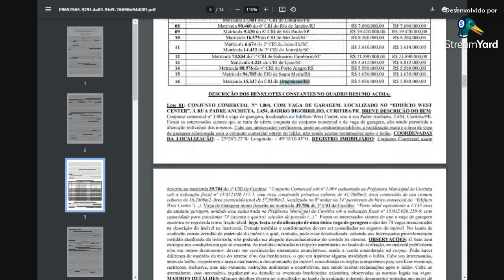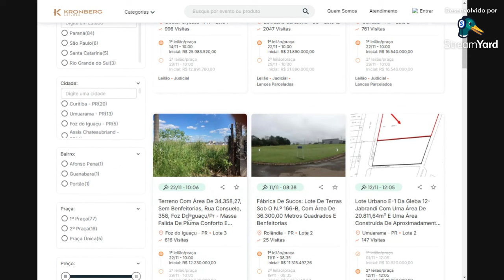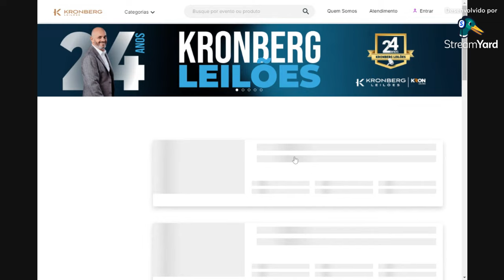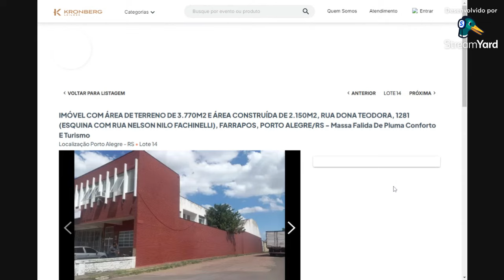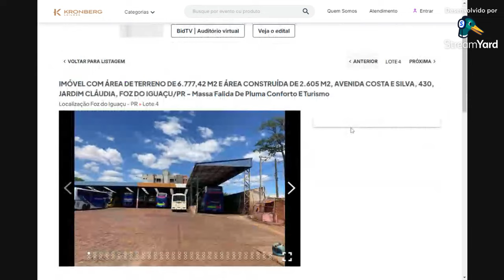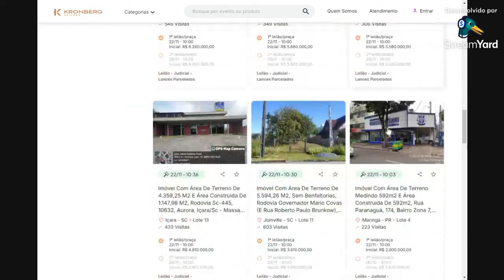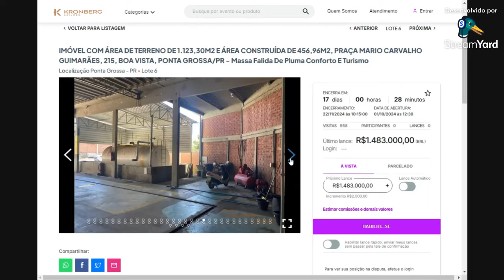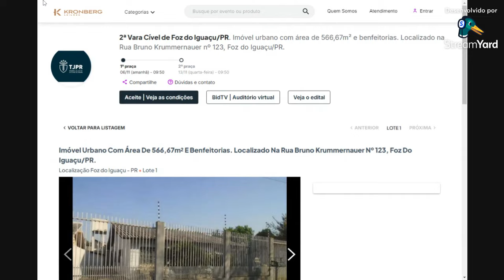Justiça Ira leiloar Bens de Empresa que faliu